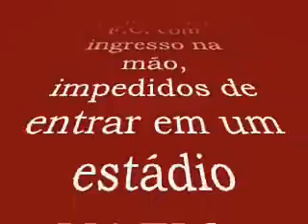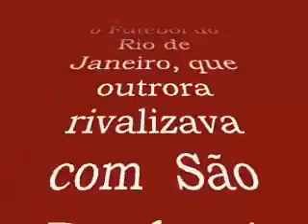CARIOCÃO FERJ 2009 - UMA PIADA DE MAU GOSTO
Revoltante.